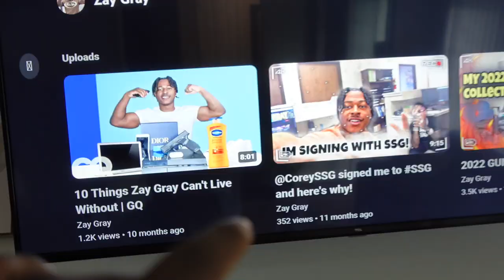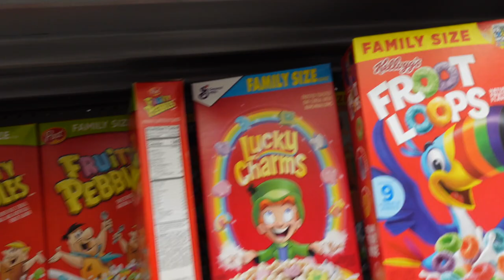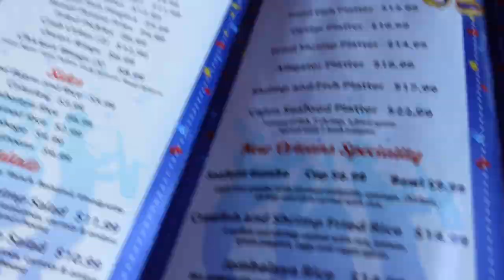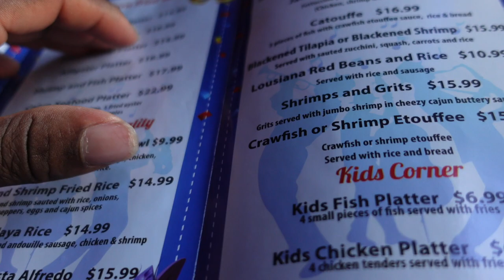I WENT GROCERY SHOPPING BUT DON'T KNOW HOW TO COOK 👨🏿‍🍳😂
Loyalty badges
Member shout-outs
Priority reply to comments
Follow Back From Zay Gray

★ZG Merch Loading. ★

450 S DENTON TAP RD
COPPELL, TX 75019 #3223